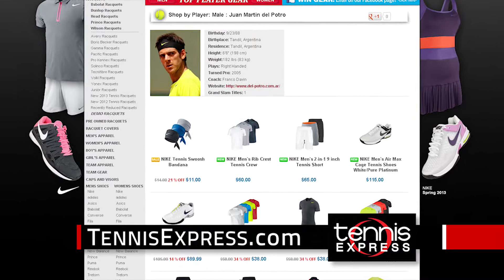Nike Pro Players Australian Open 2013 | Tennis Express Commercial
Shop Tennis Express for the latest Nike apparel worn by top pro players like Serena Williams, Victoria Azarenka, and Juan Martin Del Potro!